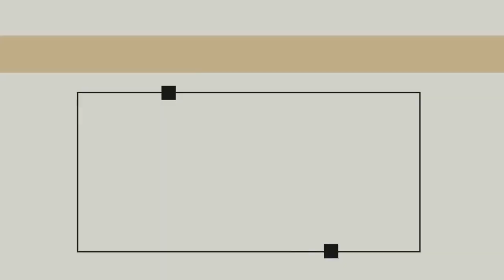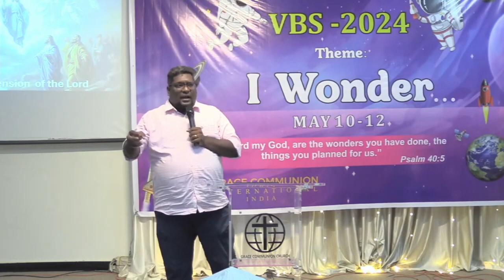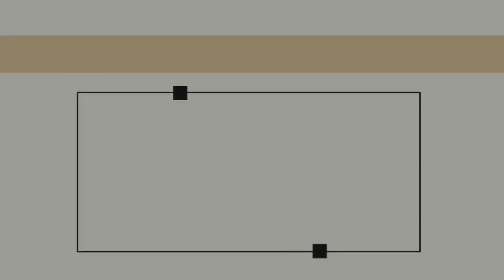Ascension Sunday| GCI INDIA SUNDAY SERMON | Praveen Chinta